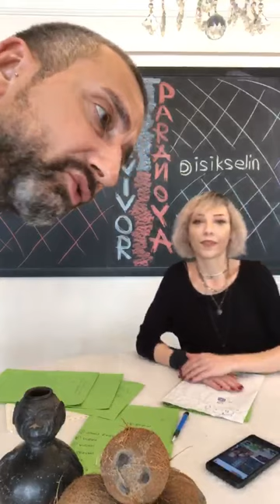Survivor Burak Yurdugör Survivor hakkında canlı yayında konuştu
Survivor Burak Yurdagül Survivor hakkında canlı yayında konuştu